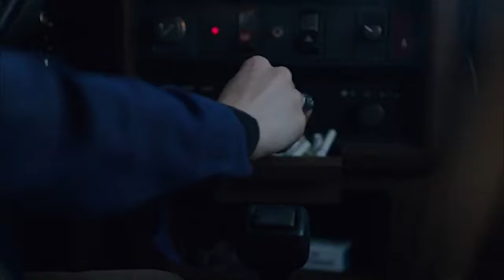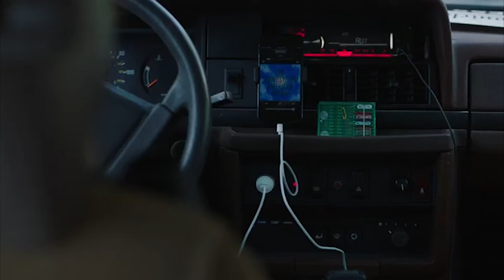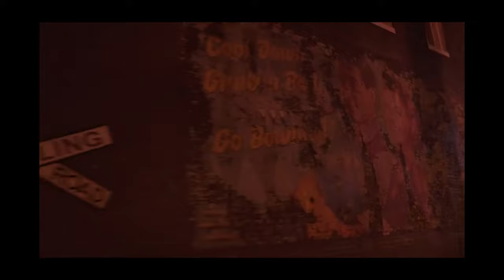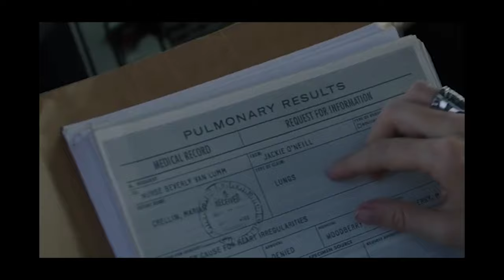Sharp Objects - Hanging Out with Camille Preaker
I stitched together a bunch of different scenes throughout HBO's limited series, SHARP OBJECTS (HBO, Warner Media), featuring music from Led Zeppelin (Warner Music Group, Atlantic Recording Group, Swan Song Records).

If you, or anyone you know, is being abused in any way, please reach out to (National Domestic Violence Hotline).

Thank you to Gillian Flynn, Marti Noxon, Amy Adams, Jean-Marc Vallee and HBO.